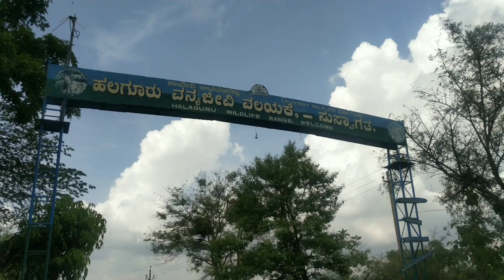Muthatti, scenic place ~100kms from bengaluru❤